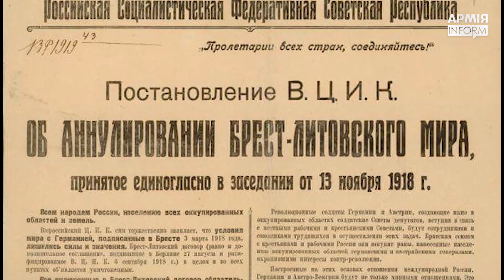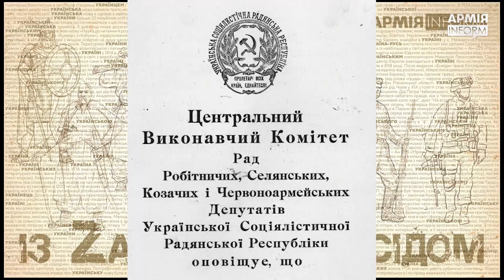30 війн із Zаклятим сусідом — 26: Друга радянсько-українська війна